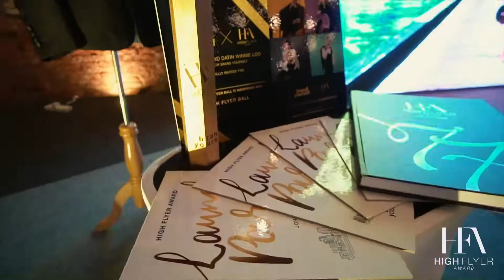Brand Yourself High Flyer Award 2019 - Penang Launch Party Highlights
High Flyer Award 2019 Penang Launch Party organized by Brand Yourself on 21 April 2018 was a huge success and we have been able to catch the attention of the Penangites and got them talking about us! We even got guests all the way from Singapore, Sabah and KL for the launch party.

The concept of High Flyer Award was explained by our creators, Datin Winnie Loo and Steve Wee, in the Launch Party. We have also introduced the Main Sponsors, Designers and Ambassadors of High Flyer Award to the public. The announcement of collaboration with W Kuala Lumpur was also been done in the Launch Party. Throughout the evening, people are enjoying the performances, networking and photo taking.

You can see the highlights in the video below!

[About Brand Yourself High Flyer Award]

A platform for individuals who are young, distinguished, charismatic, creative, connected and influential to elevate their success be it in business or life. We are getting in 50 of Malaysia's young and ambitious achievers to join us as a High Flyer. If you are interested to join as a High Flyer or you happen to know of someone who is a High Flyer, please go to nominate!